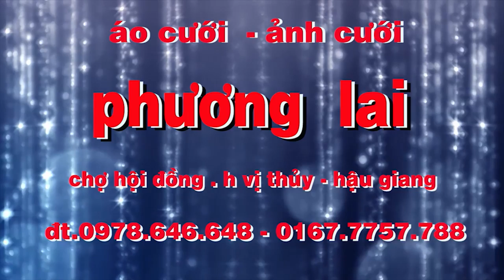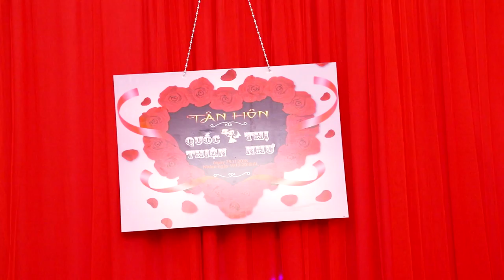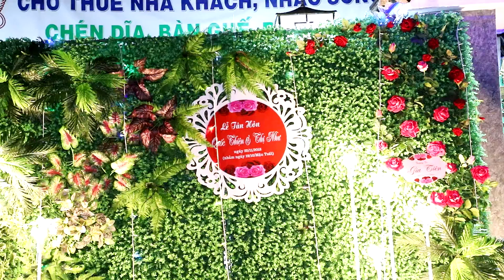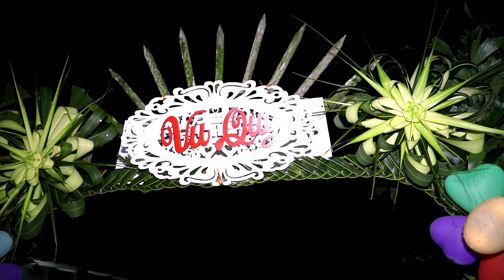đám cưới Nguyễn Quốc Thiện và Nguyễn Như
đám cưới chú rể Nguyễn Quốc Thiện và cô dâu Nguyễn Như